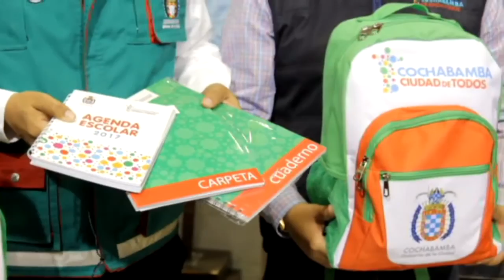Presentación de la mochila escolar - Homenaje a los residentes orureños 10/02/17